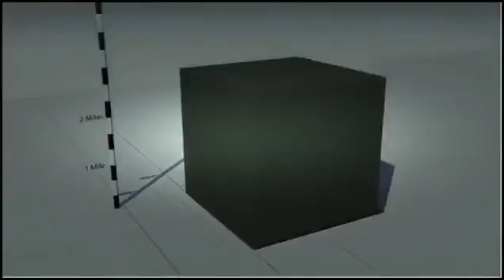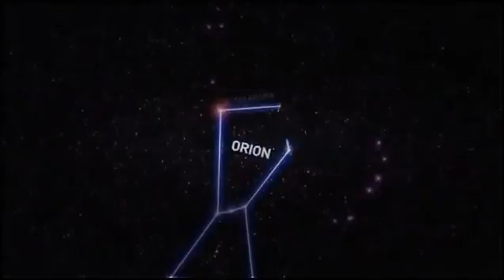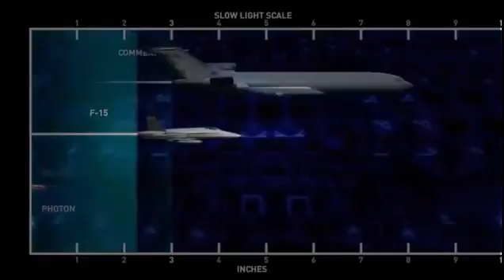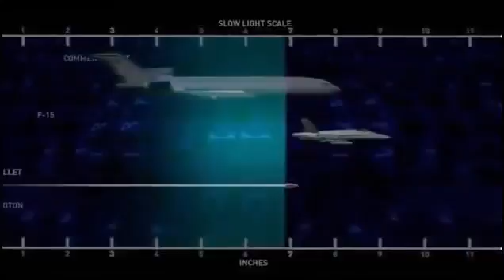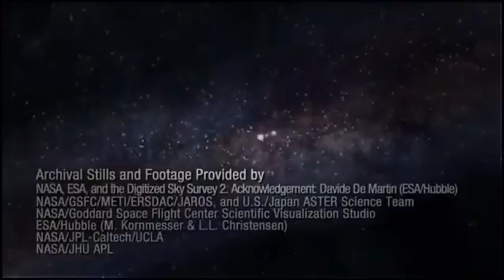New Documentaries Discovery the Mysteries of The Universe ✪ The Universe Documentary Channel